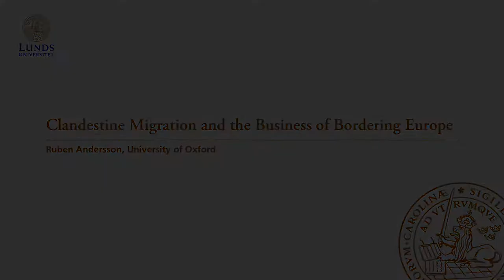Clandestine Migration and the Business of Bordering Europe with Ruben Andersson, Oxford University.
Interdisciplinary Approaches to Migration Research 2017/2018: a Pufendorf IAS initiative aiming to explore new conceptual, theoretical approaches as well as methodological innovations to address processes linked to migration. The ambition is to create a network of researchers with an interest in exploring this area further.

This presentation was given as part of a seminar under the initiative, Clandestine Migration and the Business of Bordering Europe, on 4th December 2017.